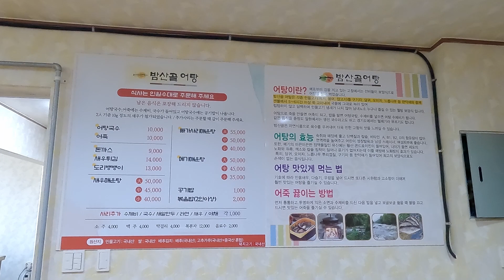도리뱅뱅이란 음식을 아시나요??? [ft. 도리뱅뱅 맛집]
어머니가 처음 말해 알게된 음식...도리뱅뱅
어머니 모시고
처음 먹어보는 도리뱅뱅 영상입니다.